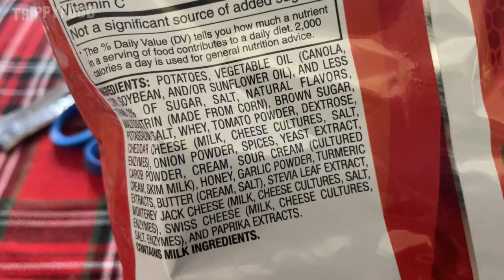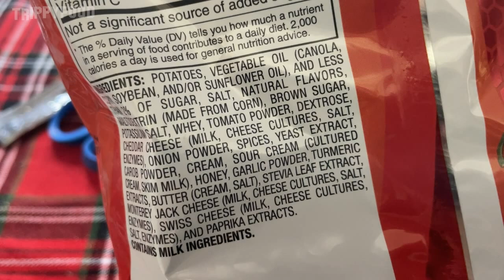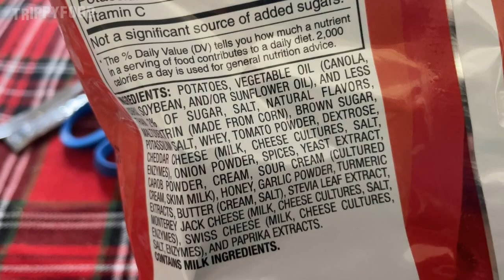Good Buy, Mr. Chips: Lay's Sweet and Spicy Honey chips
On this installment of Good Buy, Mr. Chips, Janice Yamanaka assists Val in reviewing Lay's Sweet and Spicy Honey chips - are they new? Are they old? Does it matter?

Follow Trippy Food on Instagram at @TrippyFood
Follow Trippy Food on Threads at @Val_TrippyFood
Check us out on TikTok at @Val_TrippyFood